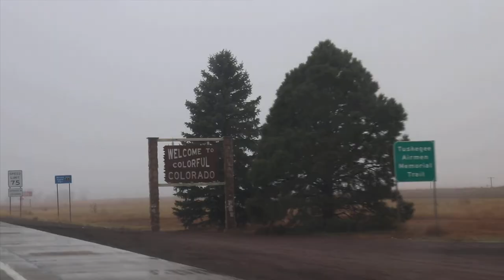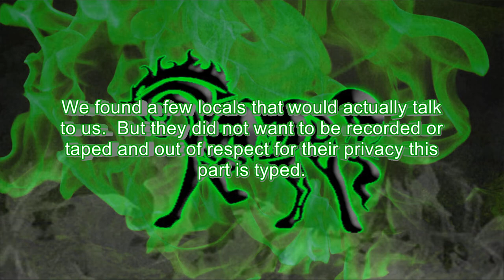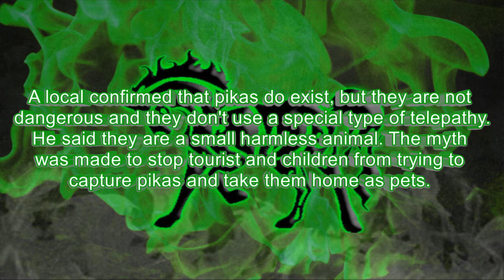Most Dangerous Animal Found in Colorado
Well on the way to Colorado Connor and I looked up the most dangerous animals that could be found in Colorado.  We found the most dangerous animal to be the Pika. We explored the Colorado rockies looking for the Pika. watch above to see what we found.